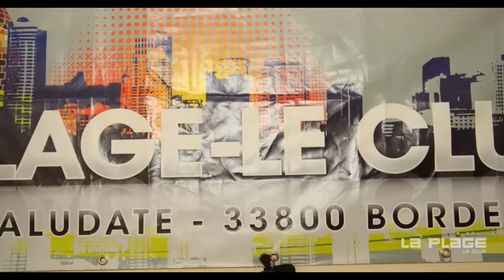INTERVIEW TOTALE DE KEEN V @ LA PLAGE LE CLUB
aprés son show !